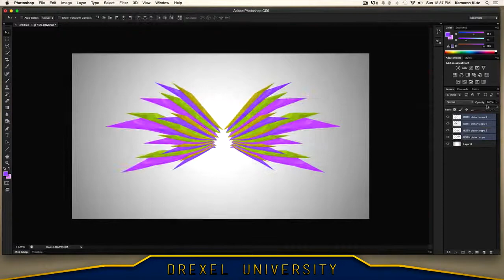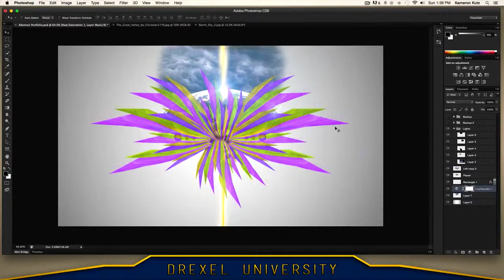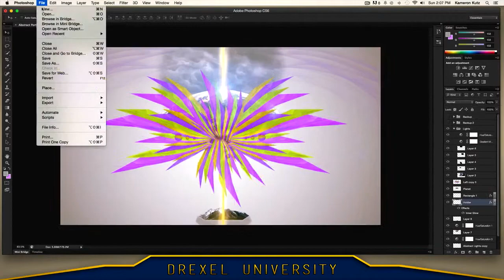Abstract Speed Art - Drexel University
This is an abstract speed art created in Photoshop CS6 for Drexel University.